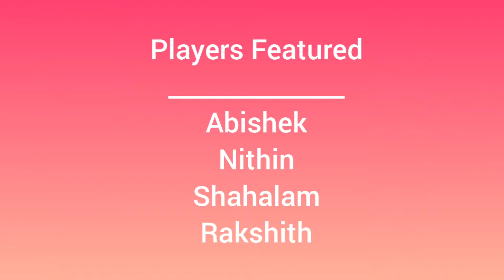ATSIY HUSTLERS vs 1947 (Men) | Baseline 3x3 Tournament